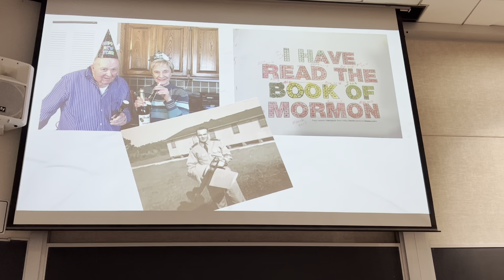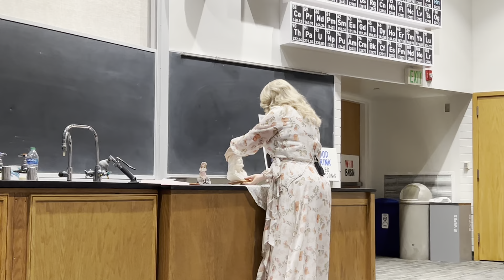BYU Education Week Michelle Porcelli - Model Airplanes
Story about James Ostler in the Air Force and building and competing with his model airplanes.  One day the wind force the airplane down and little Michelle couldn't catch it in time.